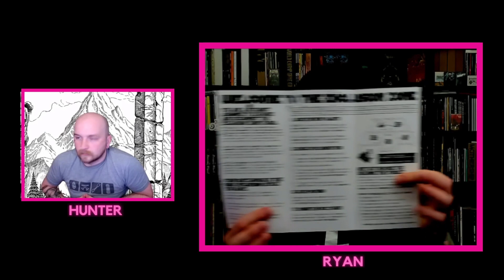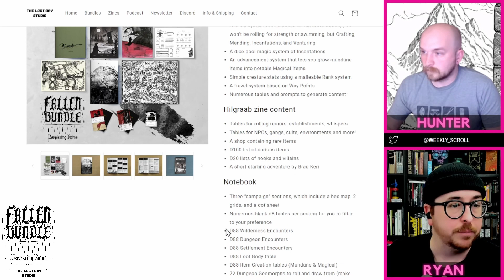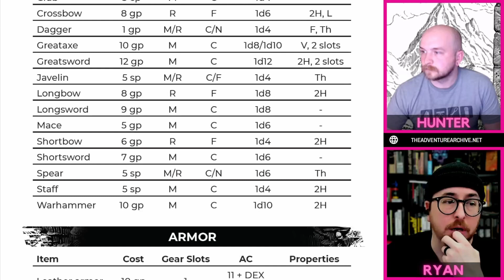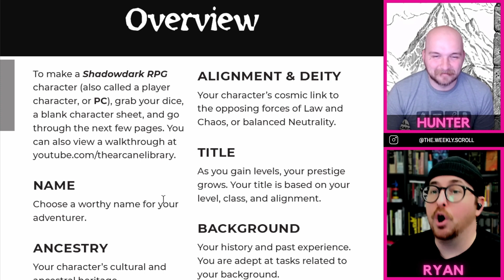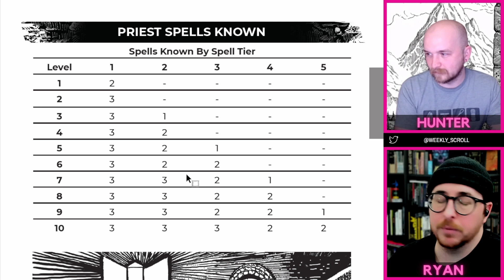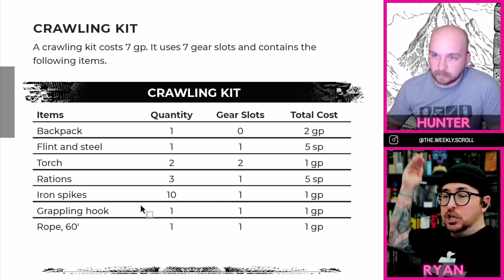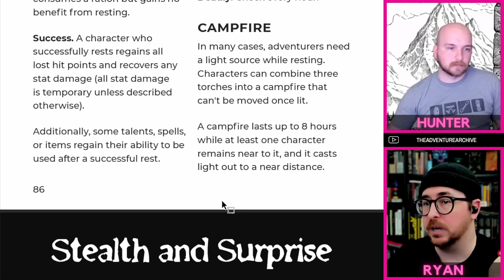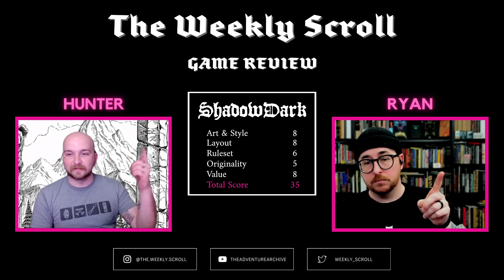The Weekly Scroll | EP 088 | Shadowdark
On episode 88 of The Weekly Scroll Podcast, we review Shadowdark by the Arcane Library.

0:00 Kickstart the Podcast
32:27 Shadowdark Review